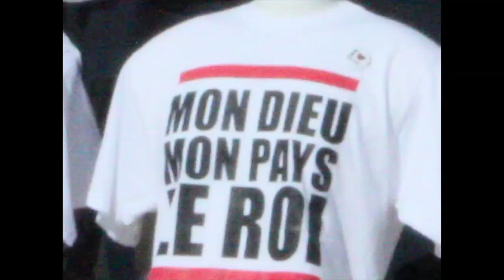Break Dance Temara ( video BY: Hicham El Hadrami )